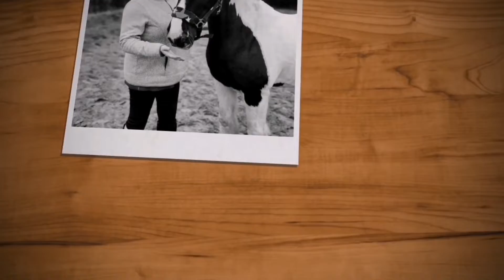Hamilton Square Cars And Coffee, Vlog 14.08.22